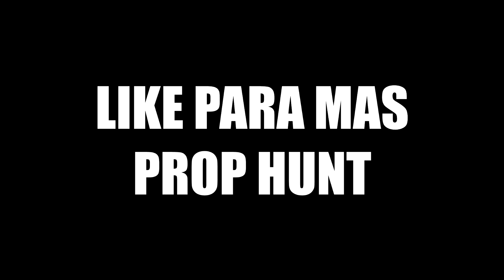GARRY´S MOD | PROP HUNT | BAJO EL MAR... BAJO EL MAR | GMOD ESPAÑOL | DANTITAN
Vuelve Prop hunt, muchas risas hoy en un nivel subacuatico lleno de tiburones al acecho xD
LAS SERIES DEL CANAL

Gracias a todos por estar ahí apoyándome.